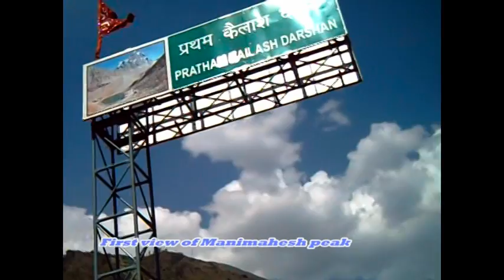Enchanting Himachal - Chamba (journey from Pathankot to Bharmour)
Chamba is one of oldest townships of Himachal Pradesh and its history can be traced back to the 6th Century A.D. Apart from Chamba, the district boasts of the famous hill station of Dalhousie and nearby picnic spot of Khajjiar.  Apart from these there are other lesser known destinations of Chamba, like Hadsar, Kugti, Holi etc. and I visited these destinations during the summer break of 2014, which I will upload in near future.  The present journey describes the journey from the nearest railhead of Pathankot to Bharmour.  To read in detail about the journey